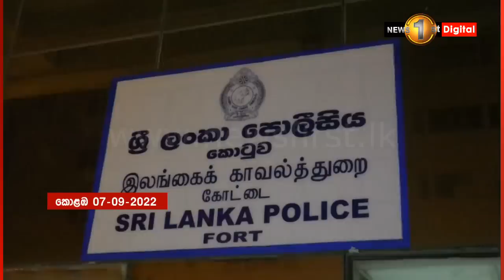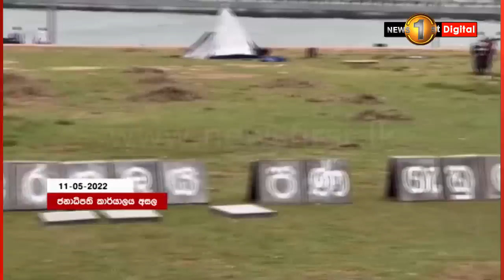දමිතා අබේරත්න රිමාන්ඩ් "අවංකකම දිනනවා, සත්‍ය දිනනවා"